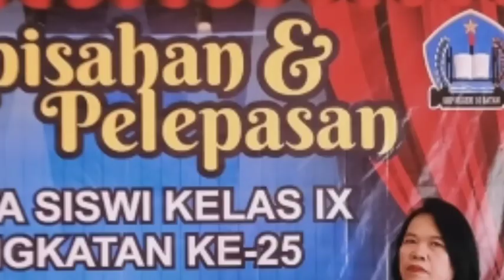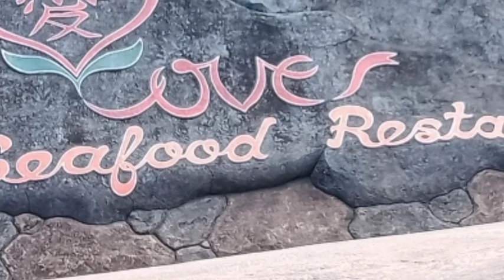Tuhanlah kekuatan kita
Keterbatasan manusia membutuhkan dan berharap pertolongan hanya datangnya dari Tuhan